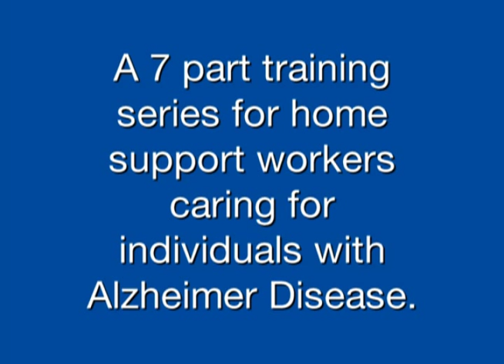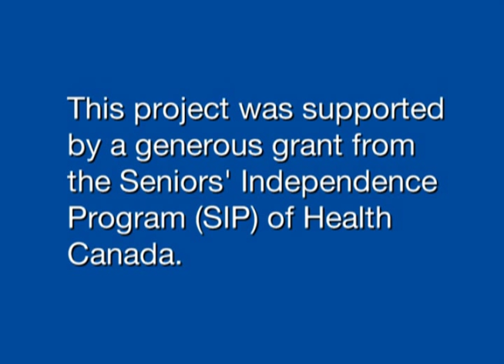Care At Home - Module 2 The Nature of Alzheimer's Disease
This video examines the symptoms and effects of Alzheimer's disease through the eyes of two families who have been affected by it. You will also hear what an occupational therapist has to say about what we know and don't know about the disease.